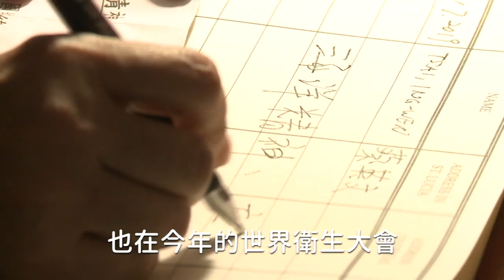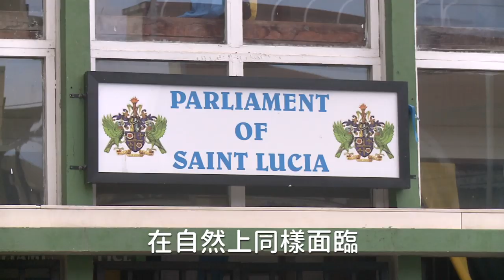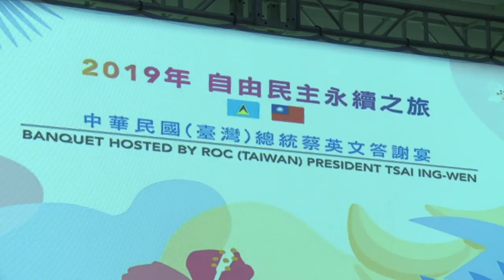【 自由民主永續之旅 EP6 】小英出訪最後一站！台灣助友邦聖露西亞，提升醫療品質與農業外銷！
自由民主永續之旅 來到加勒比海友邦的最後一站聖露西亞！

小英總統一下飛機，就緊湊地走訪與友邦的相關合作計畫、拜會露國的史納克總督（Emmanuel Neville Cenac），與查士納總理（Allen Chastanet）午宴。

小英總統也視察了香蕉出口集貨中心。露國的香蕉曾受香蕉葉斑病之苦，在台灣技術團協助下降低感染率，大幅提升銷歐出口產值，是台灣幫助友邦、踏實外交互相合作的最佳展現。

小英總統還出席了聖茱德醫院整建工程的動土典禮，這座醫院的整建可以強化露國的整體照護體系，提升露國醫療品質，確保露國人民獲得平等醫療的權利，也落實了聯合國永續發展目標（SDGs) 。

公共基礎建設是國家永續發展的基石，台灣與友邦互惠互利的合作模式能讓世界看見，台灣是各國可以信任的夥伴。台灣和聖露西亞同屬小國，面臨環境與社會進程的挑戰，更應秉持著尊重人權及民主的價值，攜手促進區域穩定和自由民主。

►【自由民主永續之旅EP5 】小英出訪聯合國好夥伴聖文森！兩國合作共創永續發展典範！

►【自由民主永續之旅 EP4 】小英總統訪聖克里斯多福及尼維斯，交流台灣技職經驗拚觀光！總督授勳無比光榮！

►【 自由民主永續之旅 EP3 】台灣商品展海地熱烈迴響！一甲子邦誼促進企業交流！

►【 自由民主永續之旅 過境紐約番外篇 】台灣總統來紐約吃貝果啦！到中央公園與台灣青年聊聊、跟自由女神say hello！